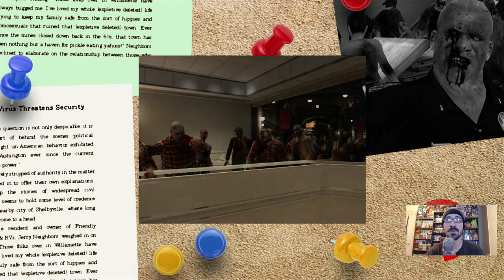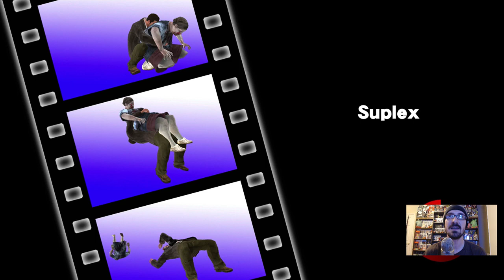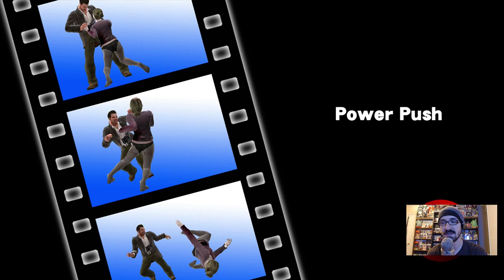I'm a reporter.....a zombie reporter Part 1 (8/911)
Stuff is Stuff Xbox 360 challenge is still going strong. Dead Rising is game number 9 in my potentially life long quest  to collect, play, and review every xbox 360 game.